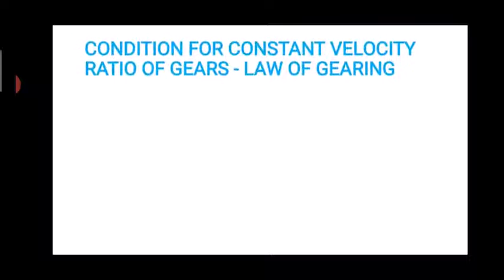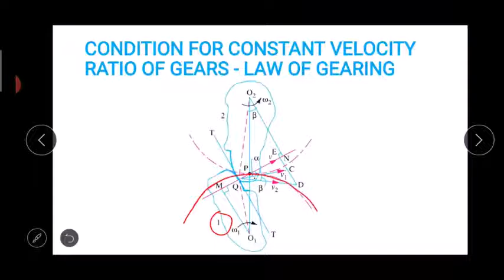Lec 36 Law of Gearing